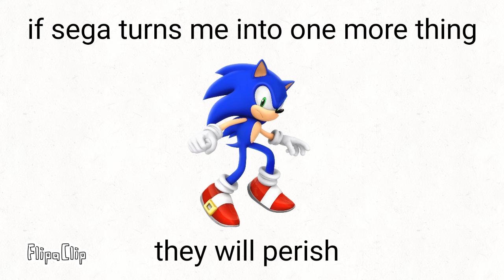sonic almost gets caught by sega